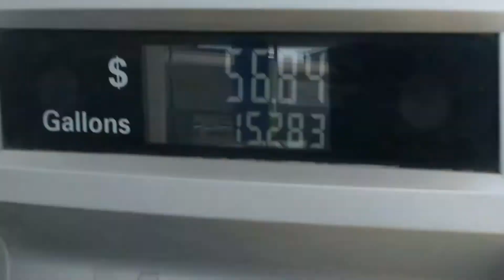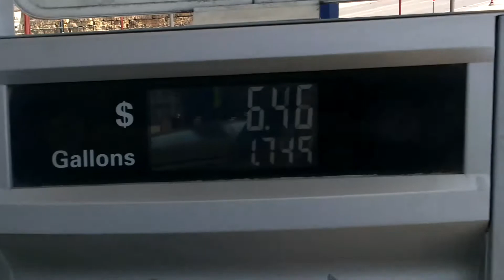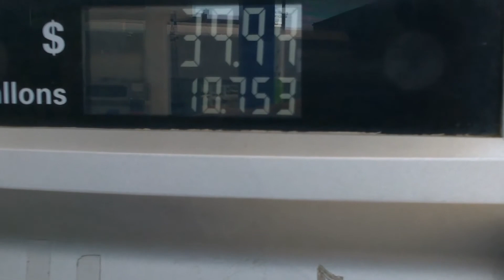Review Marathon gas pump on 729 North Riverfront Drive in Mankato Minnesota used to be SuperAmerica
Just talking about the gas pump and inside the store.